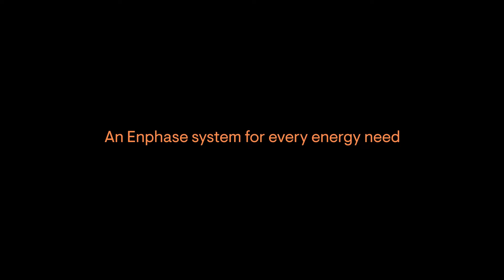How to Choose the Right Solar System for Your Home | Solar Only vs Solar with Batteries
Are you considering solar power for your home but unsure which system configuration suits your needs best? In this video, we break down the three main types of solar systems you can choose from:
1. Solar Only
2. Solar with Batteries (No Backup)
3. Solar with Batteries (Backup Capabilities)

Discover the benefits and considerations of each option to make an informed decision that maximizes your energy savings and meets your home's unique requirements. Whether you're a first-time solar adopter or looking to upgrade, this video will provide you essential information to help you decide.

For choosing what size of battery would be suitable for your home, and choose solar and battery combination.